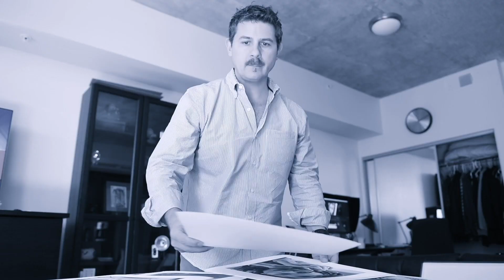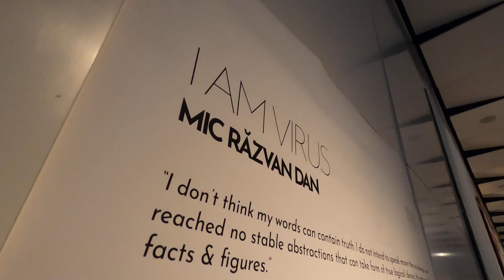We're Still in Romania: Artists Abroad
We're Still in Romania, and this seemed like a great time to update you guys on what's going on, since yesterday we completed everything we came here to do.  We wanted to come to Romania, open a business here, get set up with phones and an official address, a bank account, and an accountant.  We finished all of that just yesterday, so I can proudly say that we've accomplished everything we wanted to do, and have learned a lot along the way.

Bucharest is still a hot mess.  Graffiti covers most every flat surface and traffic and parking are dismal.  But still, it's better.  There are electric scooters everywhere, and Uber is a life saver.

But I've confirmed my suspicion that I don't want to live in Bucharest.  Right now, it is fairly inexpensive to buy land, and we have looked at a few properties while here in the country.  We are focusing on two areas, close to Bogdan's relatives.  The idea is that, if we need to return to the States for a while, or travel on the art fair circuit in Europe, we would have someone trustworthy available to watch over the place while we are gone.  That has limited our search to Plataresti, and Campulung in Arges.  Apparently there is another Campulung up north.

Plateresti is a very small village about 20 minutes outside of Bucharest.  It's flat, agricultural, but doubtless a great investment as Bucharest grows it's suburban sprawl.  Bogdan has quite a few relatives there, and the proximity of the place makes coming to Bucharest daily an easy option.

Campulung however, is roughly 2.5 hours away by car, and nestled in the foothills of the Carpathian mountains.  The town is filled with picturesque, historic homes, and much cooler than the Bucharest area.  It's a larger city, around 10,000 people, and has everything you need available in town.  It has lovely boulevards for walking, easy access to the mountains, and a much more peaceful and higher quality of life.  It makes Bucharest much less accessible say for an evening art exhibition or group meeting, but the environment there would be much less expensive, and far more enjoyable.

Both Bogdan and I feel that it would make financial sense for us to invest in some property in Romania at this time.  Prices seem low right now, and we feel certain that as the war in Ukraine resolves, and as the Romanian diaspora begins to return home, property values will rise.  The whole idea of opening a business here was to afford me the ability to obtain a residency status here in the country.  The residency would allow me to stay in the country for longer periods of time, as well as to earn money while here.

A huge unanswered question for us revolved around the art community and art market in Romania.  Who are the players, who are the leaders, and what opportunities are there for creating and selling art?  We've spent some time trying to answer those questions too.  We attended an art exhibition reception here in the city, and spoke with the artist Mic Rasvan Dan, about his first solo show, and his work in general.  We also met with two other artists, Catalin Tzetze Radulescu, and Iulia Paun.  What we're gathering is that artists are more than willing to connect and develop friendships, but that there is virtually no community of artists established.  Tzetze even told us "we are like gladiators".  So the idea of stepping into an association of artists, or an organized networking opportunity is just not going to happen.  I guess we could create something ourselves, once people know who we are.

“Art Life Vlog with John & Bogdan” is a weekly blog/vlog/podcast that creates a community, a conversation, between creatives in all sorts of fields at all sorts of levels.  We want to discuss what we’re learning, what we’ve experienced, and whom we’ve met in our journey of running a freelance creative business. John Bishop is a visual artist living in Houston, Texas. His work is largely abstract, and explores how to turn mythic, archetypal symbols into individual experiences allowing us to see them in a new way, with fresh eyes. Bogdan is a videographer and fine art photographer who constantly seeks to stretch the boundaries of traditional photographic work, with the added flare of his artistic eye.  Both artists’ work can be seen online, or at their studios at Silver Street Studios, 2000 Edwards Street, in Houston.